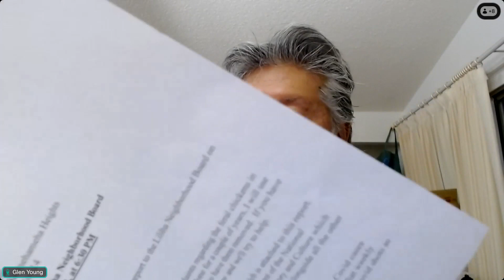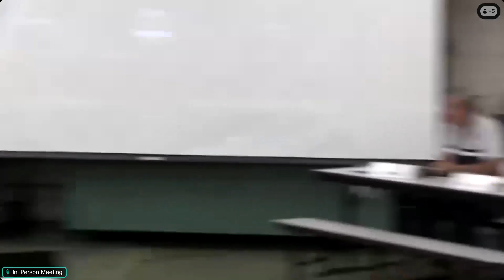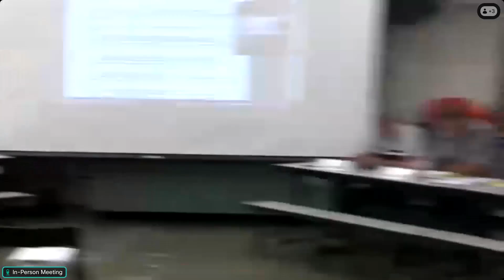No 14 Liliha Neighborhood Board Regular Meeting May 2024